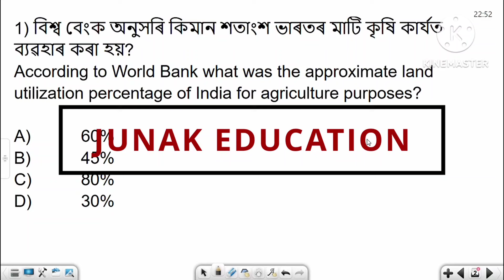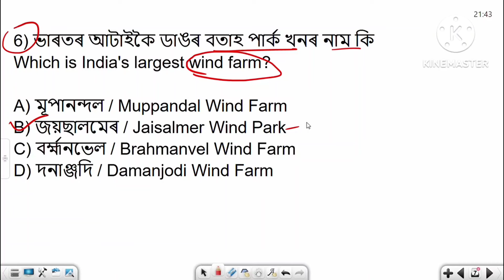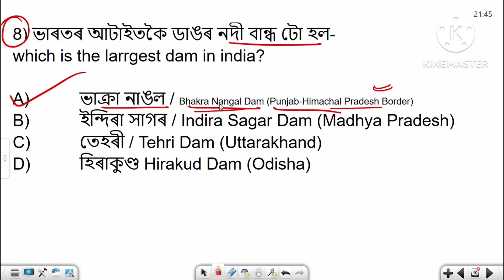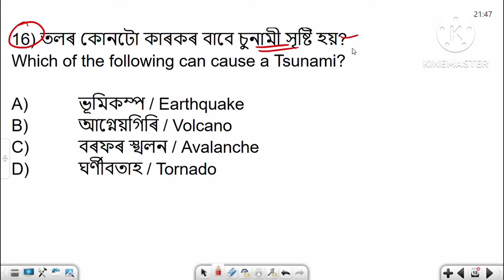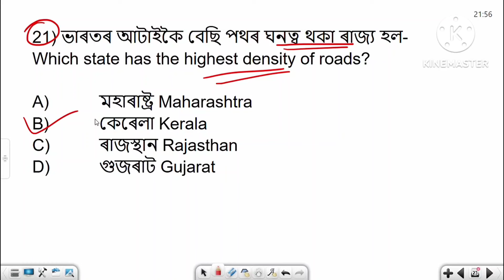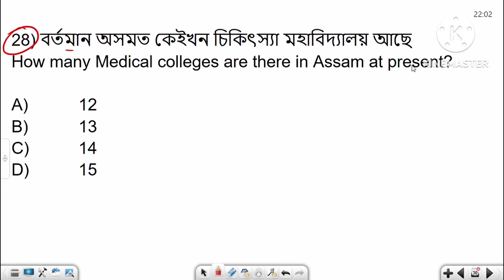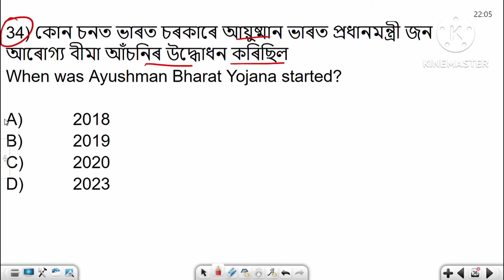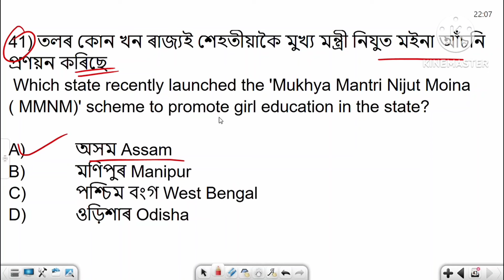Class 8 Social Science Complete Solution | Part 4 | NCERT Solutions | Exam preparation#adre2024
এই অধ্যায়ত অষ্টম শ্ৰেণীৰ সমাজ বিজ্ঞানৰ প্ৰশ্ন উত্তৰ সমূহ MCQ আকাৰে তুলি ধৰা হৈছে।

Welcome to Part 1 of our Class 8 Social Science Complete Solution series! In this video, we cover the first half of the NCERT textbook, including Geography and Economics.
Get detailed explanations, solved examples and exam preparation tips for each chapter. our comprehensive coverages includes
NCERT solution for all chapters
complete solution
part 1
history
geography
economics
exam preparation
adre 2024
assam police 2024
class 8 social science complete solution assamese medium
class 8 social science history chapter notes
class 8 social science geography chapter notes
ncert solutions
scert solutions
adre mock test
adre social science
assam police social science
assam competitive examination
assam career
assam govt job preparation